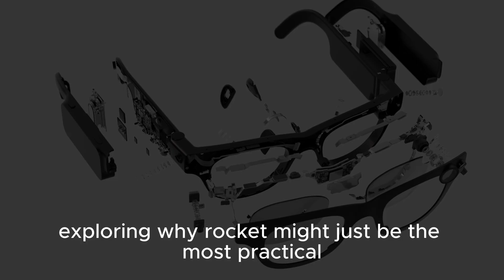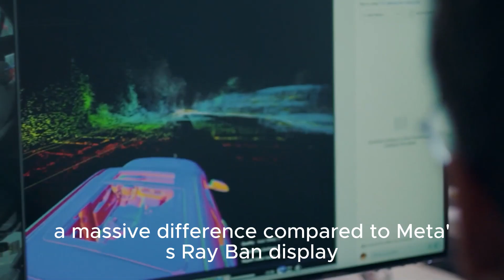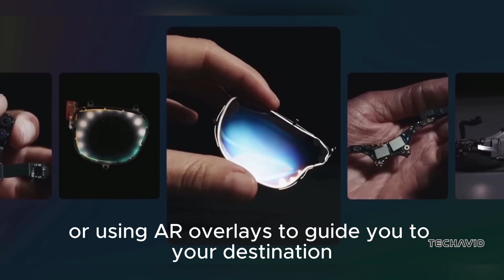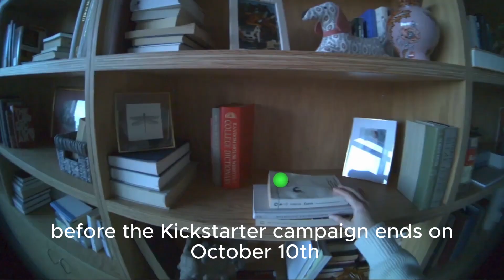Rokid Glasses: The Meta Ray-Ban Display’s Practical Alternative You Need to See!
The future of wearable computing is here with Rokid Glasses, the world’s lightest full-function AI & AR smart glasses, weighing just 49 grams. In this video, we explore how Rokid is emerging as a serious alternative to the new Meta Ray-Ban Display, offering more practical features, a lighter design, and an open ecosystem that supports apps like ChatGPT, Google Maps, and Microsoft Translator. From their incredible Kickstarter success to daily use cases like real-time translation, navigation, accessibility, content creation, and hands-free productivity, Rokid Glasses prove that AI-powered wearables can finally go mainstream. With a dual-eye Micro LED display, immersive audio, a 12MP Sony camera, and powerful AI tools, they feel less like a prototype and more like a natural extension of everyday life. Should you back Rokid Glasses or wait for Meta’s closed ecosystem approach? Watch this full breakdown to discover why Rokid might be the smarter choice, only on TechVerse.